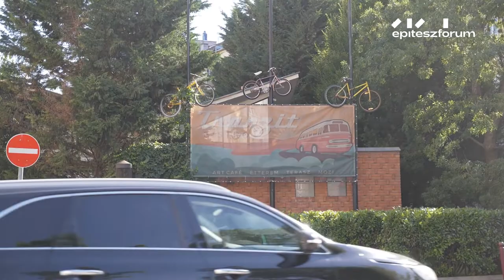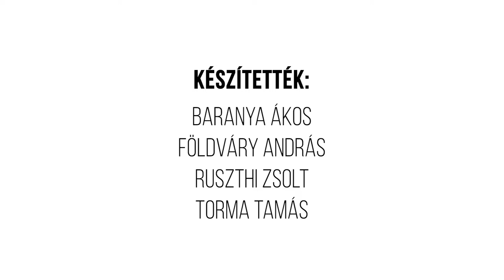TRANZIT ART CAFÉ // Egy hely + Építészfórum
Farkasfog? Lepkeszárny? Milyen alakja van a XI. kerületi Bukarest utcában lévő volt buszpályaudvar tetőrendszerének? Az Egy Hely következő állomása a Tranzit Art Café, amelynek eredeti épületét 1963-ban tervezte Félix Vilmos (Uvaterv).